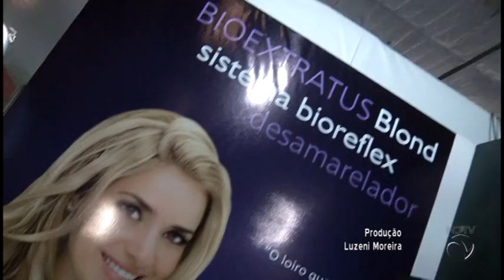Privilège - Bloco 3 - Bio Extratus - PGM 114